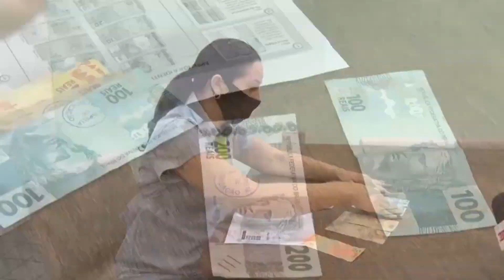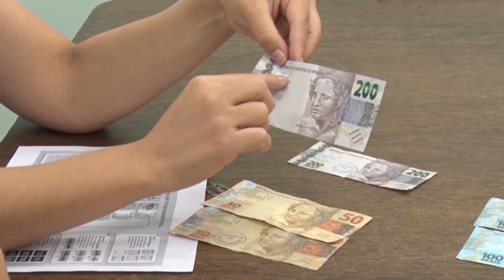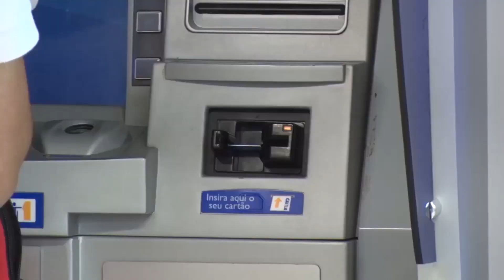Alerta: circulação de notas falsas tem aumentado na região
Quem trabalha no comércio certamente em algum momento já recebeu uma cédula falsa. Pois é, infelizmente é preciso ter atenção. Pois o número destas notas falsificadas tem aumentado.